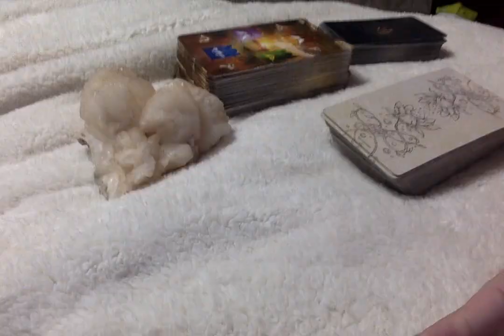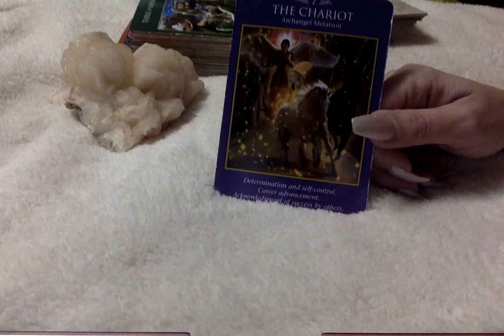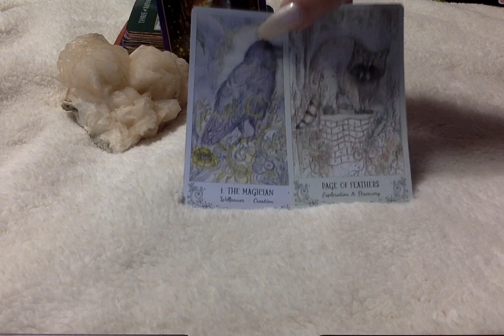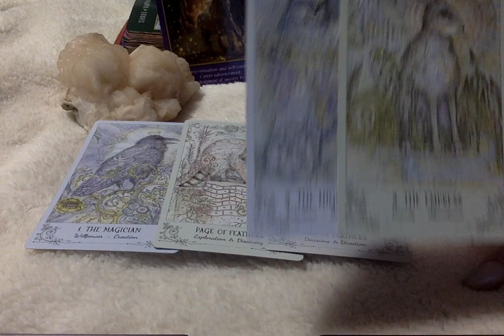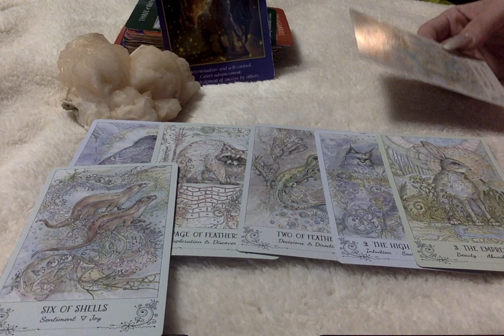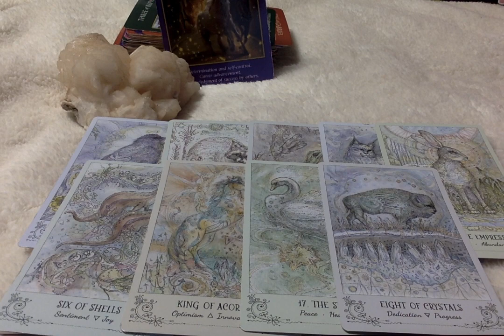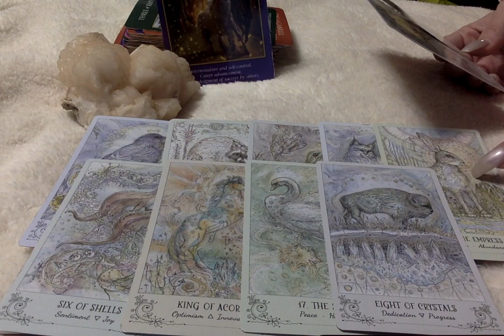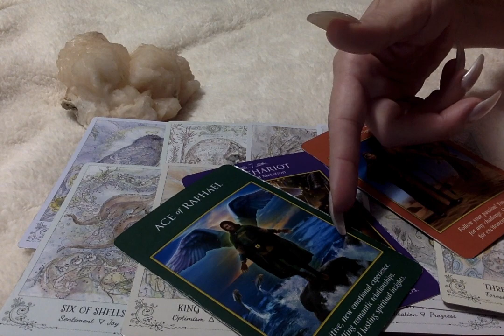Libra* A Very Interesting & Mysterious Way Of Moving Forward_ 1st Half of Jan. 2020